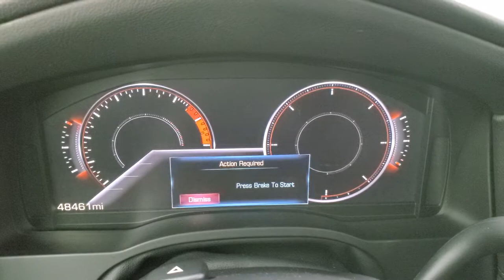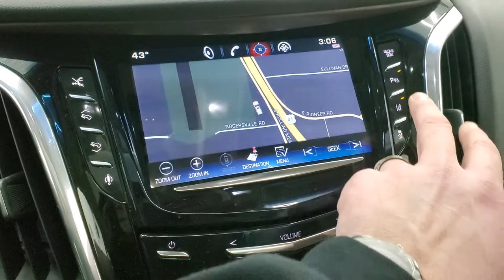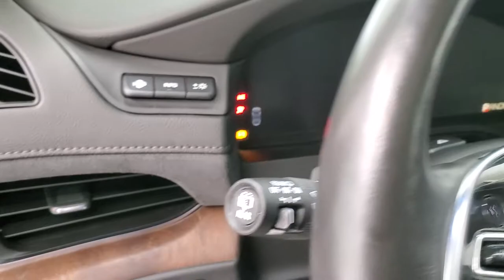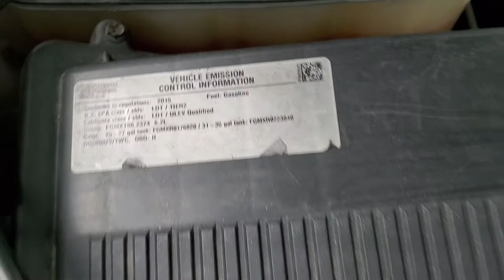2015 CADILLAC ESCALADE ESV PREMIUM AWD WHITE DIAMOND WALK AROUND REVIEW 11272 SOLD!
This 2015 CADILLAC ESCALADE ESV PREMIUM WITH 22 INCH RIMS LOADED WITH QUADS THIRD NAV MOON DUAL BLURAY DVD IN WHITE DIAMOND PEARL FOR SALE IN FOND DU LAC OSHKOSH 54935 is the vehicle we did walk around review of today.

Thank you for checking out this video of this 2015 CADILLAC ESCALADE ESV PREMIUM WITH 22 INCH RIMS LOADED WITH QUADS THIRD NAV MOON DUAL BLURAY DVD IN WHITE DIAMOND PEARL FOR SALE IN FOND DU LAC OSHKOSH 54935

STOCK: 11272
PRICE: $44,999
MILES: 48,452
MAKE: CADILLAC
MODEL: ESCALADE ESV
VIN: 1GYS4TKJ3FR693522
LOCATION: FOND DU LAC OSHKOSH WISCONSIN, 54937 TRUCKS ON 41

CLEAN TITLE HISTORY! 6.2 Liter V8 OHV Engine, 420 Horsepower, E85 Capabilities FFV Flex Fuel Vehicle, 8 Speed Automatic Transmission, All Wheel Drive Four Wheel Drive AWD, Factory GPS Navigation System, Factory Bluray TV / DVD Player Rear Entertainment System RES Blueray, Factory Dual TV / DVD Player Dual DVDs Rear Entertainment System RES, Power Sunroof Moonroof Sun Roof Moon Roof, Reverse Backup Camera Rearview Camera, 360-Degree Surround View Camera System, Forward Collision Warning System, Lane Departure Warning with Lane Keep Assist, Non Smoker, Dual Power Air Conditioned Ventilated and Heated Seats, Brown Leather Seats, Bucket Seats, Memory Driver's Seat, 2nd Row Heated Quad Seating Quads, 3rd Row Seats Bench Seating, Seven Passenger 7, Power Fold Flat Third Row Seats, Full Towing Package with Receiver Trailer Hitch, Wiring and Transmission Cooler Tow Package, Heated Power Mirrors with Blindspot Indicators, Power Fold in Power Mirrors with Built-in Directional Signals, Stabilitrak Traction Control, 3.42 Gears with Automatic Locking Differential Limited Slip Differential, Michelin Defender 285/45 R22 Tires, 22 Inch Rims Premium Wheels, Polished Aluminum Rims Premium Wheels, Four Wheel Disc Brakes, Power Fold Down Running Boards, Fog Lights, HID High Intensity Discharge Headlights, LED Running Lights, LED Tail Lamps, Roof Rack Rails, Sonar with Front and Rear Bumper Sensors, Blind Spot and Cross Path Detection System, Easy Fuel Capless Fuel Fill, Chrome Tipped Exhaust, Cadillac User Experience Touchscreen Radio CUE, AM / FM Radio Tuner, Sirius/XM Satellite Radio Capabilities Sirius / XM, CD Player, Bose Premium Audio Sound System, Bluetooth, Hands-Free Phone Controls Blue Tooth, USB Jack Portable Audio Connection, Keyless Entry with Factory Remote Start, Push Button Start, Power Raise Rear Gate with Manual Raise Glass, Rear Window Defroster, Adjustable Height Seatbelts, Driver and Passenger Front Air Bags, L.A.T.C.H. Child Safety System, Side Curtain Air Bags SRS Safety Restraint System, 2nd Row Power Windows, Woodgrain Trimmed Heated Steering Wheel with Multi-Function Steering Wheel Controls, Homelink System with Three Programmable Buttons for Garage Doors, Lighting Systems & Security Systems, Compass, Outside Temperature Display and Mileage Display, Dual Multi-Zone Climate Control , Heads up Display, Power Adjustable Pedals, Rear Air Controls, Wireless Cell Phone Charge Pad, Woodgrain Dash And Door Trim, Air Conditioning AC, Cruise Control, Power Locks, Power Windows, Automatic Headlights Autolamp, Power Tilt/Telescope Steering Wheel, Side Window Antenna, White Diamond Metallic, CLEAN AUTOCHECK! Very very clean inside and out! This the sharpest 2015 Cadillac Escalade suvs we have ever had on our lot! Make your move before this super clean 4wd is gone!

STOCK: 11272
PRICE: $44,999
MILES: 48,452
MAKE: CADILLAC
MODEL: ESCALADE ESV
VIN: 1GYS4TKJ3FR693522